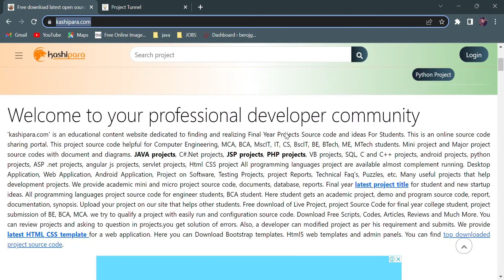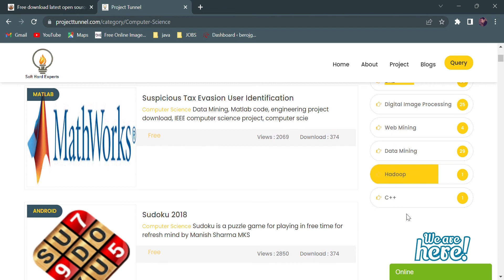How to download free project source code | Best Project Management Tool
How to download free project in  bca |how to download project in bca last sem |

Hello friends 👋

      This video has been created for information and guidance only |

The purpose of the video is only to download projects from the computer field |

Here you will find knowledgeable/informative videos from various fields.